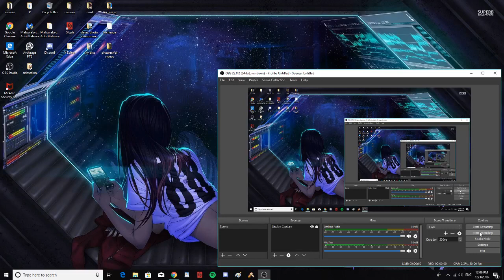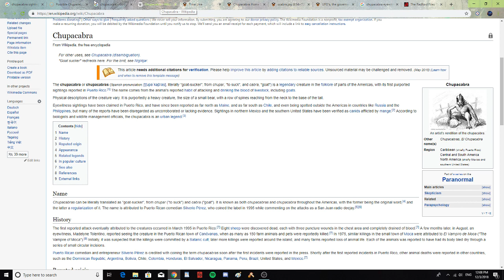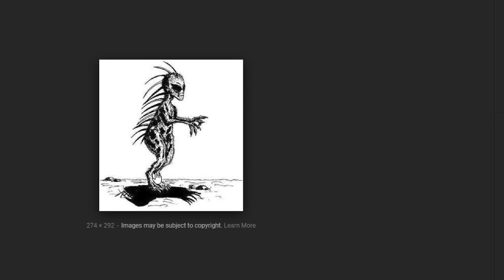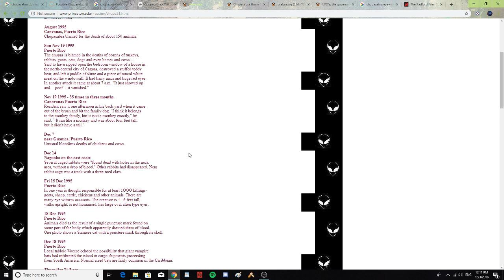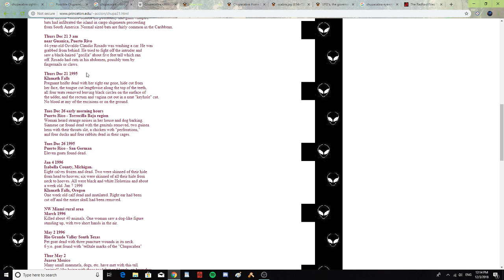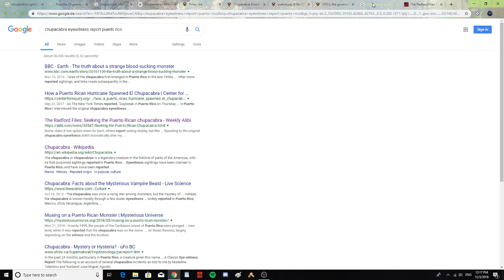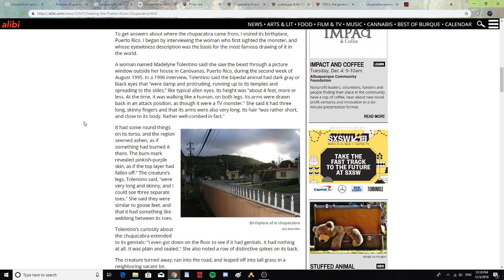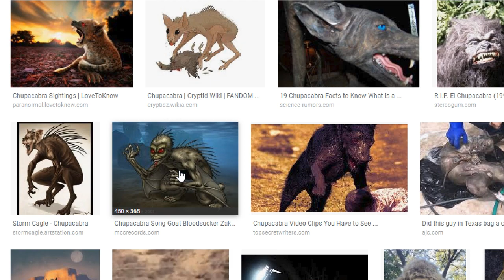Chupacabra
The Creature known as the Chupacabra! The Goat Sucker!